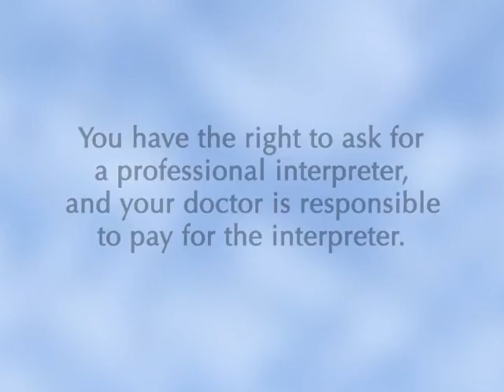Chapter 4, Getting Information: Communication